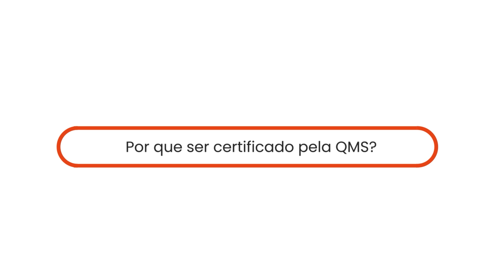3 dúvidas frequentes no processo de certificação | QMS Brasil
No vídeo de hoje, o especialista de qualificação de clientes da QMS responde 3 perguntas frequentes sobre o processo de certificação. Confira!

E você, tem alguma outra dúvida? Deixe abaixo nos comentários!